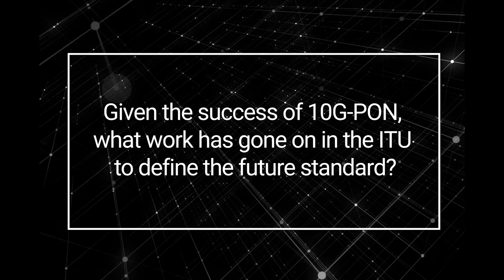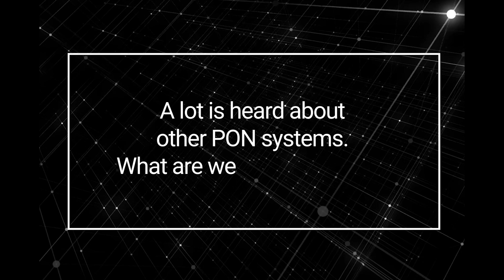Frank Effenberger, Rapporteur at ITU-T SG15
Frank Effenberger shares his thoughts on the status of the optical access market today. He also discusses the success of 10G-PON and what work has gone on in the ITU to define the future standard and much more.